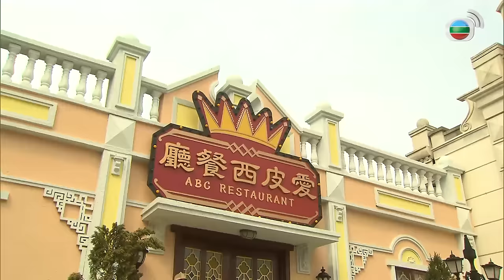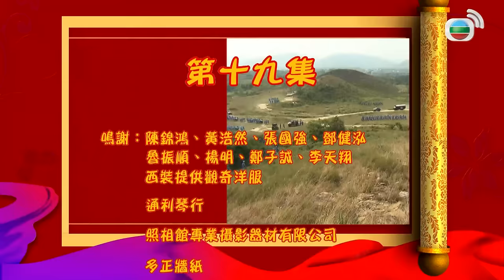Bản Lĩnh Đại Thiên Kim (The Day Of Days) 19/20 | Trần Cẩm Hồng, Quách Thiện Ni | TVB 2013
Phim TVB Bản Lĩnh Đại Thiên Kim (The Day Of Days)
Diễn viên: Trần Cẩm Hồng | Quách Thiện Ni | Huỳnh Hạo Nhiên | Lâm Hạ Vy | Dương Minh | Đặng Kiện Hoằng | Lạc Đồng | Diệp Thúy Thúy | Kênh TVB tiếng Việt

✨Nội dung phim: Những năm đầu dân quốc, người đứng đầu bang hội Tô Phi kinh doanh đội làm công, do tài chính gặp khó khăn, lại lầm tưởng anh chàng đầu óc đơn giản Tống Lễ Hòa là thân thích của gia tộc họ Đường ở Tây Quan nên tiếp đón hết mực chu đáo, nhằm mong kiếm lợi từ bến cảng mới do Lễ Hòa điều hành. Ai ngờ Lễ Hòa chỉ là người sống dựa vào nhà họ Đường, người nắm quyền thực sự trong Đường gia là đại tiểu thư Đường Nhã Viên. Nhã Viên hi sinh tuổi xuân của mình vì gia nghiệp, lại quá nuông chiều em gái Đường Nhã Văn. Nhã Văn tính cách nổi loạn, cố tình gần gũi với Tô Phi để trêu tức chị mình. Khi nhà họ Đường đang cảnh rối ren, thị trưởng Quảng Châu là Uông Kế Nghiêu đột nhiên trúng đạn khiến cả thành chấn động xôn xao. Trong lúc này, thế lực xấu xa ẩn náu bấy lâu nhân ngày lành mùng năm tháng giêng, nhằm vào lễ nhậm chức của thị trưởng mới mà hành động...